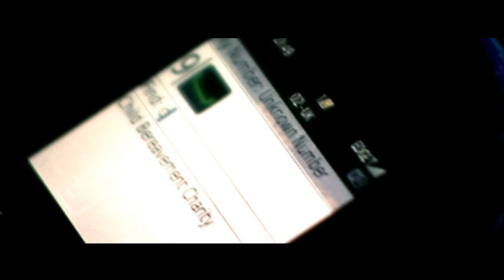Trailer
James Braithwaite.

Uploaded as part of an online submission to showcase a basic understanding of post-processing effects.